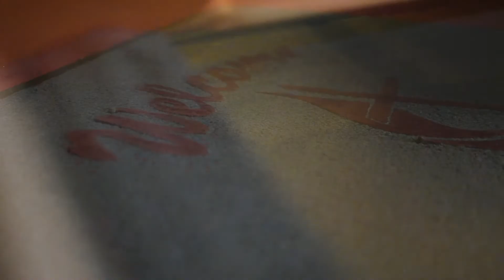We're Saving You A Seat! July 17th 2011